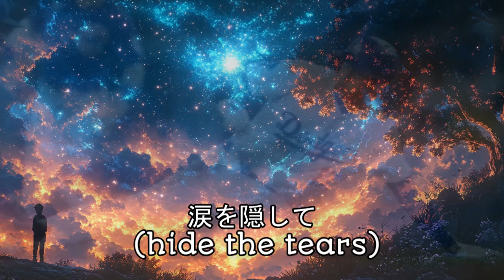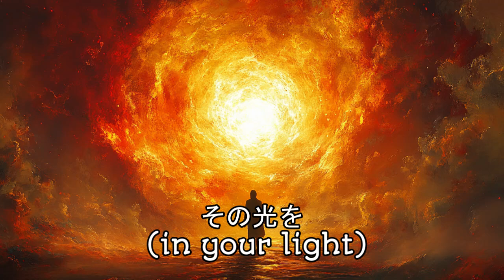スーパースター大谷さん本当に凄い！毎朝、大谷さんの活躍で元気もらっています！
大谷翔平選手を称え、AIが制作したオリジナルソングが誕生！ドジャーズの西地区優勝を祝うこの楽曲は、SunoAIによって生み出されたクリエイティブな作品です。未来の音楽制作技術が、スポーツ界のスーパースターをどのように称賛できるか、ぜひご覧ください。
また、この曲はAI MUSIC CREATORS JAPANが手掛ける最新プロジェクトの一環として、AI音楽の可能性を広げています。大谷翔平選手の光が、私たちに勇気を与え、ドジャーズの栄光を輝かせます。ファン必見の内容です！

夜空に輝く (shining bright)
君はスーパースター (superstar)
夢を追いかけて (chasing dreams)
世界を照らすんだ (light the world)

君の光は (your light shines)
どこまでも (everywhere)
私を導く (guiding me)
スーパースター (superstar)

涙を隠して (hide the tears)
微笑み見せて (show your smile)
君の強さが (your strength)
私を勇気づける (gives me courage)

果てしない空 (endless sky)
君は飛び立つ (you take flight)
私は信じる (I believe)
その光を (in your light)

輝き続けて (keep shining bright)
私たちのスーパースター (our superstar)